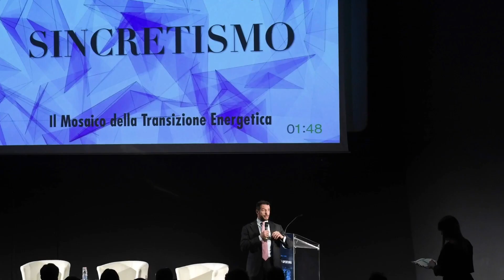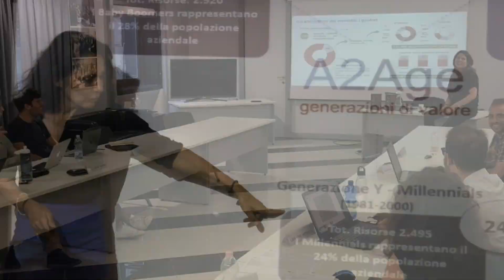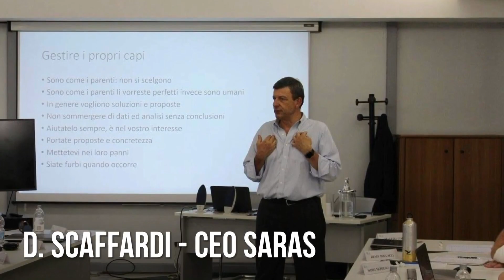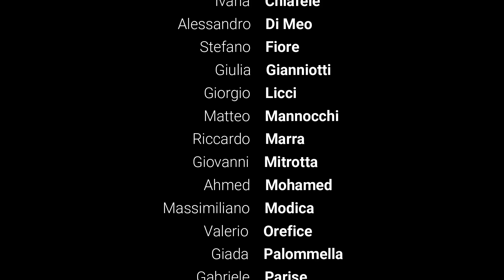XX Edizione Master SAFE in Gestione delle Risorse Energetiche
Gli highlights della XX edizione del Master SAFE in "Gestione delle Risorse Energetiche" tra didattica in aula, seminari specialistici, esercitazioni, business case studies, workshop, visite a siti operativi, incontri con top manager, head hunter e responsabili delle risorse umane delle aziende leader del settore energetico e ambientale.